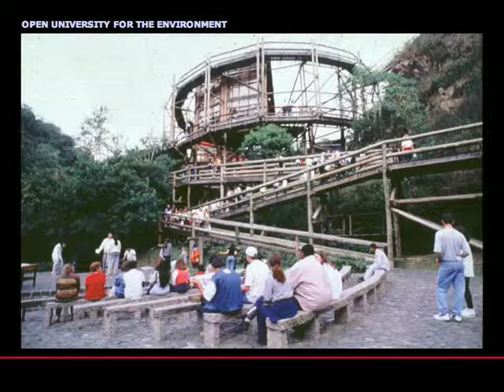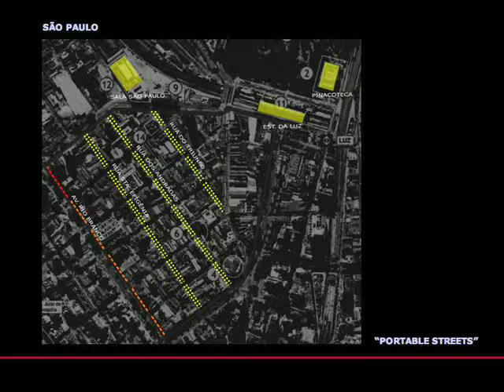Jaime Lerner at EcoCity World Summit 2008 (part 2 of 2)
Renowned architect and planner Jaime Lerner discusses the fundamentals of ecological city design, with examples from his projects and those of others.